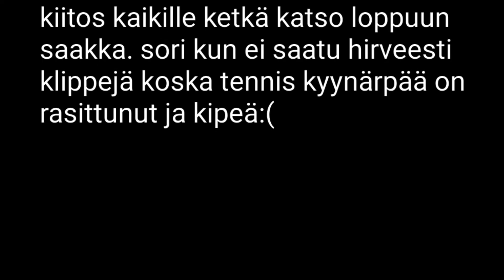Räkänen koff | First world - mad weed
iso kiitos kaikille ketkä katto tän videon loppuun asti. arvostaisin tykkäystä ja jos painat tuota punaista tilaa nappia nii oot mies!

tags - skatepark karen,
skateparks in gta,
skatepark of tampa,
skatepark etiquette,
skatepark lessons,
skatepark vlog,
skatepark gaps,
skatepark tricks,
skatepark in gta,
skatepark ajj,
skatepark arguments,
skatepark at home,
skatepark angry,
skatepark asmr,
skatepark anxiety,
skatepark at night,
skatepark angry mom,
skatepark bmx,
skatepark build,
skatepark beginner,
skatepark bloxburg,
skatepark bowl,
skatepark backyard,
skatepark basics,
skatepark beef,
28th and b skatepark,
28 and b skatepark,
skatepark compilation,
skatepark codes,
skatepark construction,
skatepark clips,
skatepark competition,
skatepark california,
skatepark contest,
skatepark city psp,
studio c skatepark,
skatepark drama,
skatepark design,
skatepark diy,
skatepark dirt jumper,
skatepark drop in,
skatepark design app,
skatepark dirt bike,
skatepark dam3i belkas,
d.i.y skatepark,
skatepark platja d'aro,
skatepark sables d'olonne,
skatepark cournon d'auvergne,
skatepark saint georges d'orques,
skatepark d'agen,
skatepark edit,
skatepark el salvador,
skatepark england,
skatepark ericeira,
skatepark etiquette skate or die,
skatepark easy tricks,
skatepark explosion,
e revo 2.0 skatepark,
e revo skatepark,
e street skatepark,
e bike at skatepark,
e scooter skatepark,
skatepark freak out,
skatepark fortnite code,
skatepark for beginners,
skatepark filled with sand,
skatepark first time,
skatepark fortnite,
skatepark footage,
skatepark for non skaters,
skatepark gta,
skatepark game,
skatepark graffiti,
skatepark gauntlet skate 3,
skatepark game of skate,
skatepark girl,
skatepark get there,
g&p indoor skatepark,
g&p skatepark,
skatepark house,
skatepark hard get there,
skatepark hoverboard,
skatepark hawaii,
skatepark half pipe,
skatepark halloween,
skatepark haters,
skatepark herăstrău,
h farm skatepark,
skatepark in house,
skatepark in backyard,
skatepark in fortnite,
skatepark in minecraft,
skatepark in the woods,
skatepark in my backyard,
skatepark in fortnite creative,
skatepark jakarta,
skatepark jeddah,
skatepark jatiasih,
skatepark japan,
skate park jatiwarna,
skatepark johor,
skatepark jogja,
skatepark jump bike,
skatepark kids,
skatepark karma,
skatepark kajang,
skatepark kalijodo,
skatepark koper,
skatepark kavga,
skatepark kk,
k town skatepark,
skatepark kavel k,
skatepark locations in gta v,
skatepark las vegas,
skatepark longboard,
skatepark lines,
skatepark los angeles,
skatepark la,
skatepark lego,
skatepark l'isle jourdain,
skatepark braine l'alleud,
skatepark l'aquila,
skatepark cité de l'espace,
skatepark music,
skatepark minecraft,
skatepark montage,
skatepark mom,
skatepark music video,
skatepark map in fortnite,
skatepark miami,
skatepark memes,
perron m skatepark,
skatepark near me,
skatepark noises,
skatepark nyc,
skatepark news,
skatepark nova gorica,
skatepark nicosia,
skatepark noord amsterdam,
skatepark nepal,
skatepark of tampa 2021,
skatepark of baltimore,
skatepark of tampa 2020,
skatepark of tampa true skate,
skatepark of tampa tour,
skatepark obstacles,
skatepark of memphis,
steve o skatepark in house,
big o skatepark,
tseung kwan o skatepark,
yap skatepark o'fallon mo,
skatepark o'higgins,
skatepark parque o'higgins,
skatepark o grove,
skatepark pov,
skatepark prank,
skatepark progression,
skatepark pain,
skatepark project,
skatepark protection tito ortiz,
skatepark pump track,
skatepark queretaro,
skatepark quarter pipe,
skatepark quads,
skatepark quebradillas,
skatepark quiberon,
skatepark quebec,
q skatepark indianapolis in,
la quinta skatepark,
q skatepark waiver,
skatepark roller skates,
skatepark review,
skatepark roblox,
skatepark roller blades,
skatepark rules,
skatepark rage,